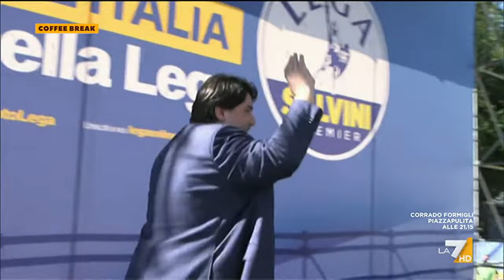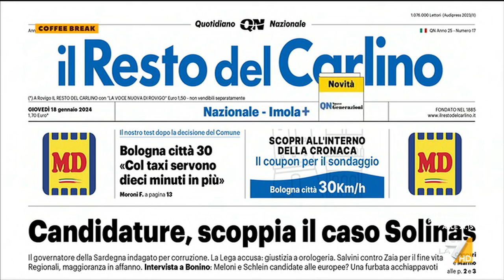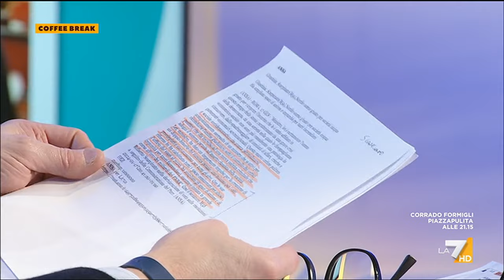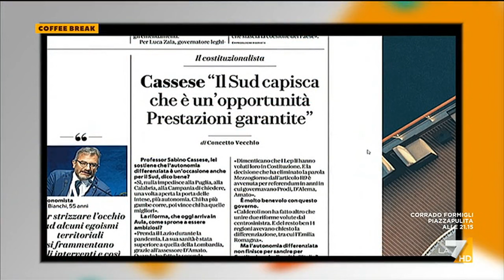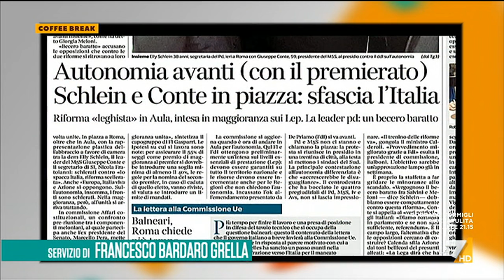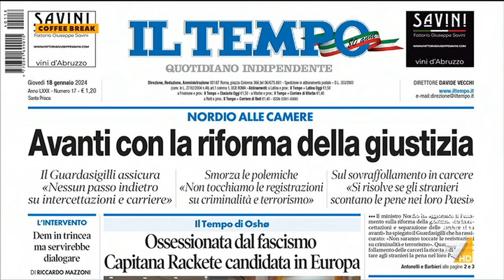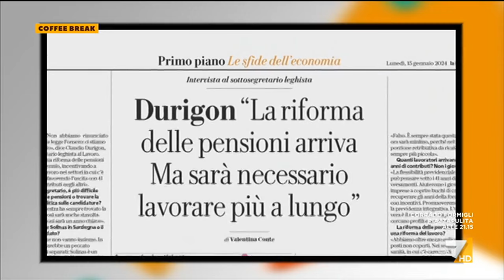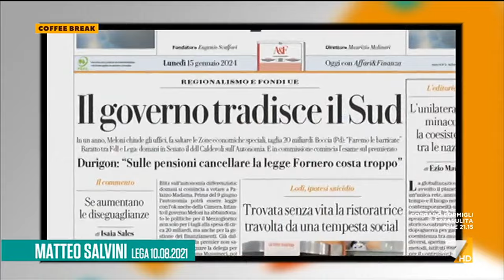Coffee Break 18/01/2024